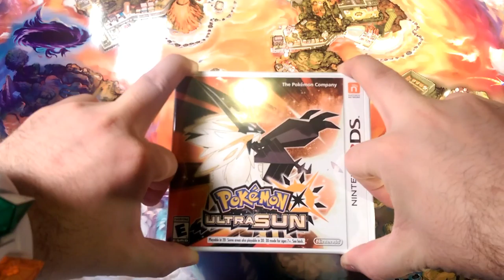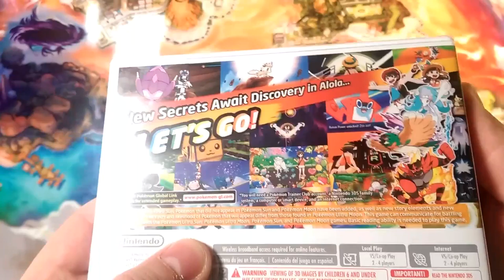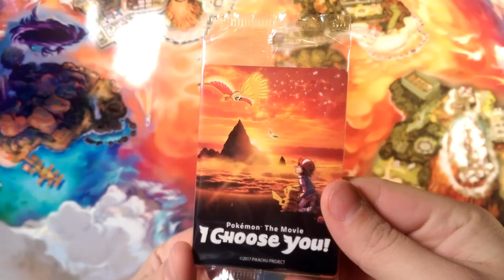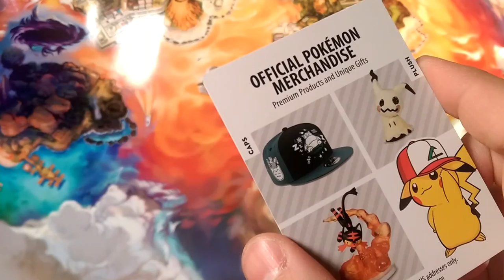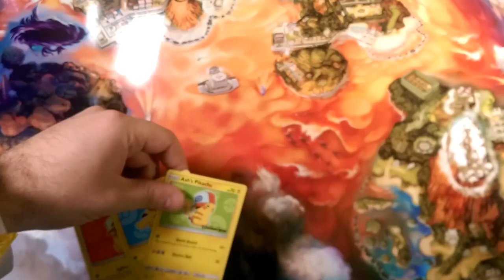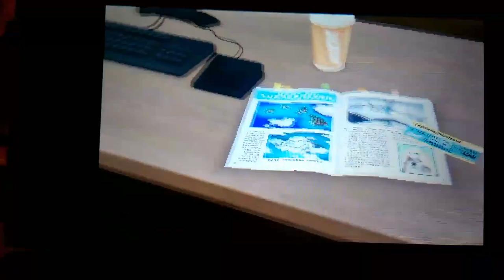I Choose You! Pokemon Ultra Sun opening and chose my starter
Alola Dapper friends, DapperDraby here with you today to bring you another Pokémon video. Today we are opening the Ultra sun game, we also have Some I choose you pikachu promos. Let's see what this game looks like. Check it out. Don't forget to choose our starter.